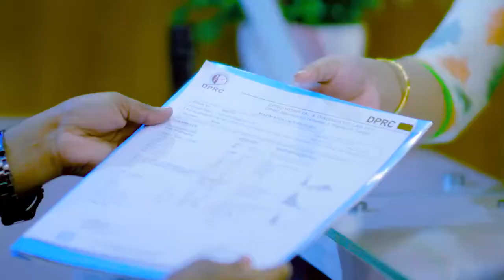ব্যথা ছিল প্রচুর, সুস্থ হয়ে ভাল লাগছে -রোগী | Pain, Paralysis & Rehabilitation Treatment